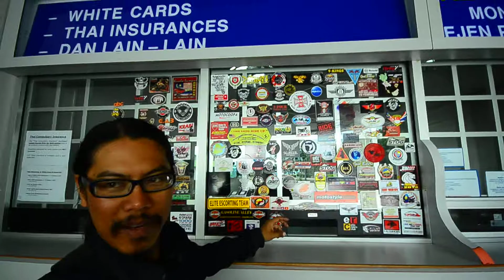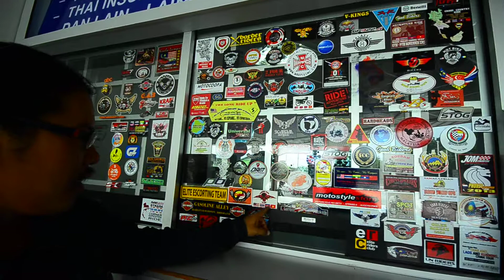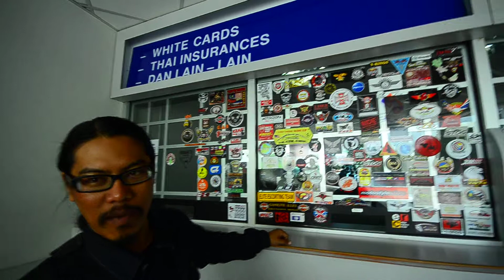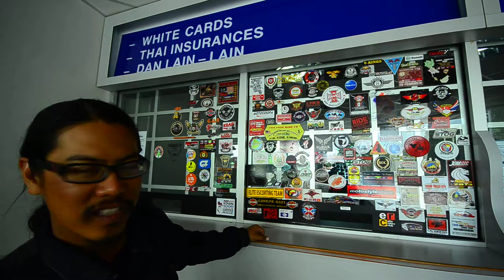Trip7Country part544 Malaysia sticker by J and AO 9มค2557 DSC 3608